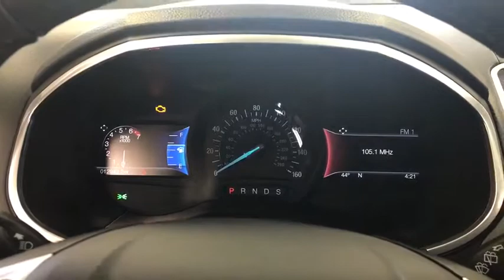2016 Ford Edge Crystal Lake, Algonquin, Lake in the Hills, Huntley, McHenry, Woodstock, IL 92159A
Gray  2016 Ford Edge available in Woodstock, Illinois at Bull Valley Ford. Servicing the Crystal Lake, Algonquin, Lake in the Hills, Huntley, McHenry, IL area.

1460 South Eastwood Dr.

searching for for a amazing deal on a functional Edge? Well, we've got it. It doesn't stop showing off once you get inside.. This hot SUV, with its grippy AWD, will handle anything mother nature decides to throw at you.. STOP!! Read this!!! SAVE AT THE PUMP!!! 25 MPG Hwy* Just Arrived.. Safety equipment includes: ABS, Traction control, Curtain airbags, Passenger Airbag, Stability control - Stability control with anti-roll...Other features include: Leather seats, Bluetooth, Power door locks, Power windows, Heated seats...